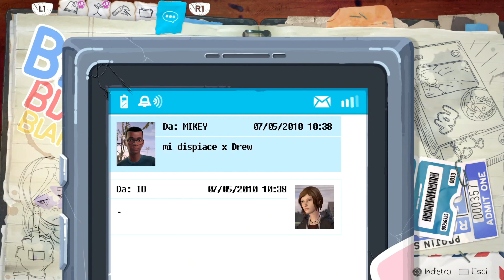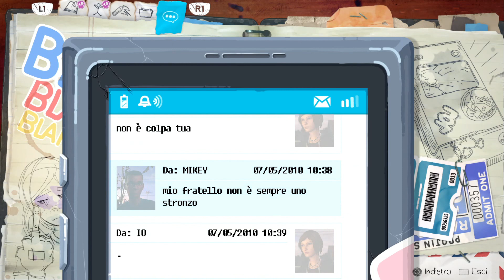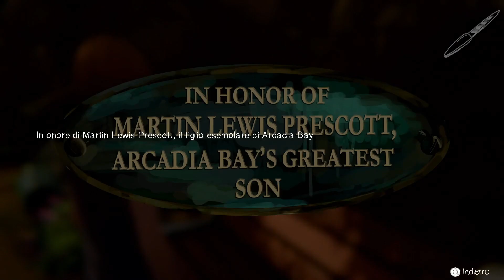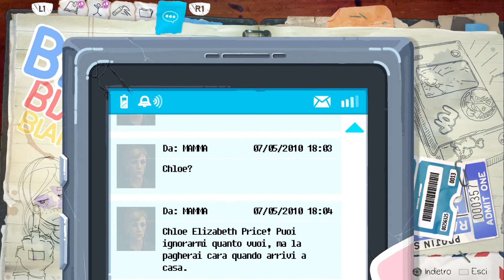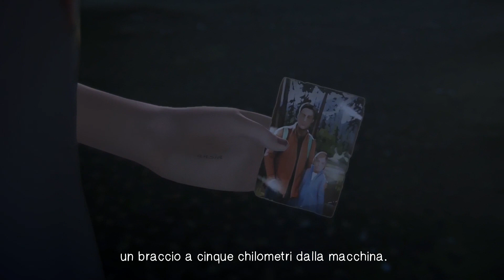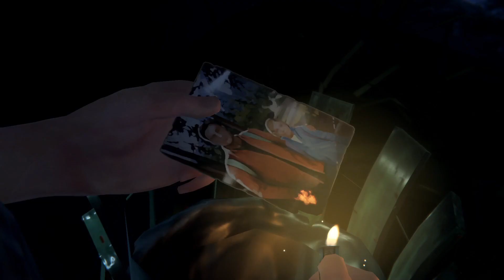Life is Strange Before the Storm ITA #3 Lacrime